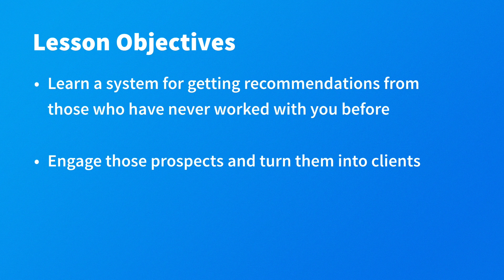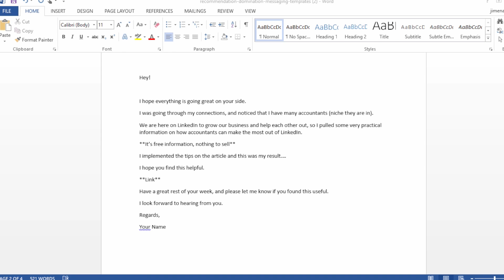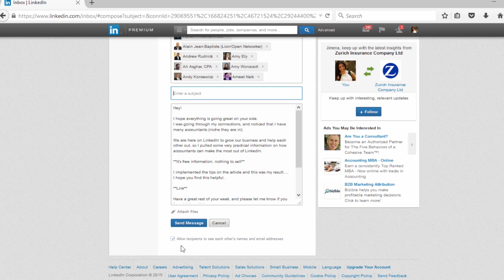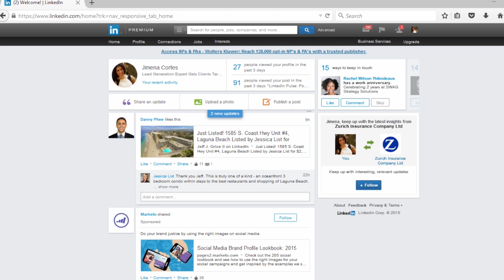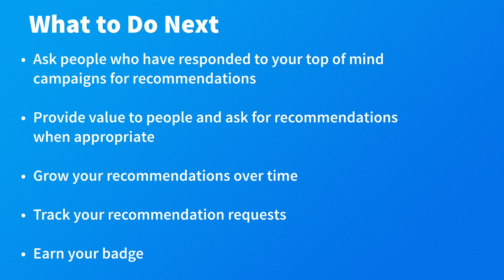C44 M4.2 Recommendations from Non ­Clients